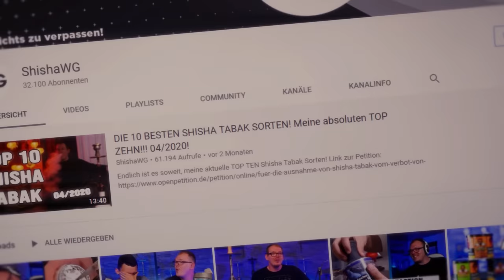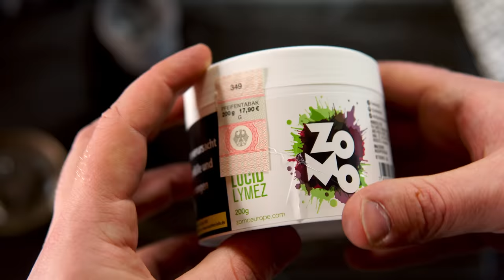DER NEUE ZOMO!! Lucid Lymez + PikPok +Paeris!